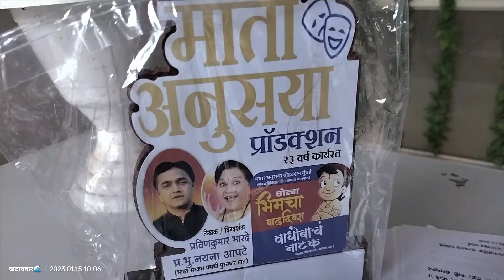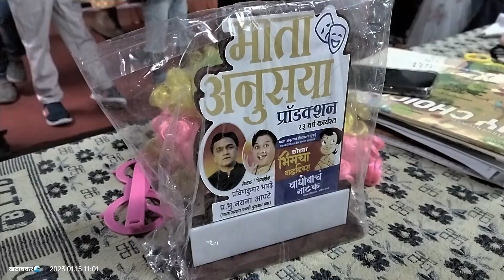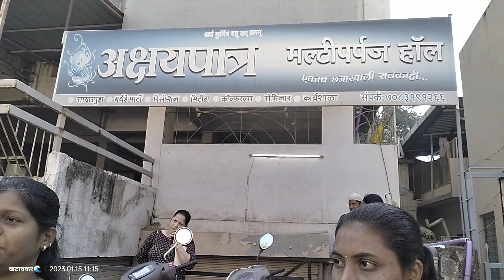Children acting school | कराड सिटी मध्ये अपूर्वाचा बालनाट्य ट्रायल क्लास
नमस्कार मित्रांनो..

आज आम्हीखटावकर कराड सिटी मध्ये आमच्या अपूर्वाचा बालनाट्य महोत्सव ट्रायल क्लास असल्याने गेलो होतो.
हा एक्सपिरीयन्स अगदीच वेगळा होता. अपूर्वालाही खूप काही शिकायला मिळालं. येणाऱ्या काही दिवसात बालनाट्य महोत्सवाचे  क्लास सुरू होणार आहेत. अपूर्वाला रोज कराडमध्ये याव लागणार आहे.

असो. आजचा दिवस पूर्ण मस्त एन्जॉय केला.
कराड सिटी अप्रतिम आहे. कराड सिटी मध्ये आल्यानंतर आम्ही सुप्रसिद्ध कृष्णाकोयना प्रीतीसंगम सुद्धा पाहिलं.

महाराष्ट्राचे पहिले मुख्यमंत्री माननीय यशवंतरावजीचव्हाण यांच समाधीस्थळ सुद्धा पाहिलं.

प्रीती संगम आणि तिथे असणारी बाग पुढच्या व्हिडिओमध्ये अपलोड करण्यात येईल नक्की पहा.

व्हिडिओ आवडल्यास लाईक आणि शेअर आणि सबस्क्राईब करायला विसरू नका.

तुमचा प्रतिसाद महत्त्वाचा आहे.

खटाव तालुक्यातील न पाहिलेली प्रेक्षणीय स्थळे व ऐतिहासिक स्थळे तुम्ही सुचवू शकता.
नक्कीच विजिट देण्याचा प्रयत्न करेन.

धन्यवाद.
बाल नाट्य महोत्सव ट्रायल क्लास कराड सिटी
आम्ही खटावकर
pritisangam karad